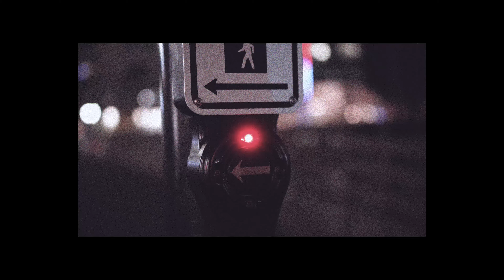All I Got - Norman Sianne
Written, Filmed, & Edited by Chris Masko of SkoVenture Media LLC.

Song by Norman Sianne.
Dance by Stephanie Figueroa